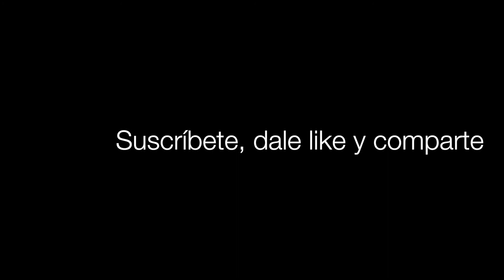torovelay guitarra tutorial con tab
Espero que les sirva este video de este clásico tema peruano "torovelay".